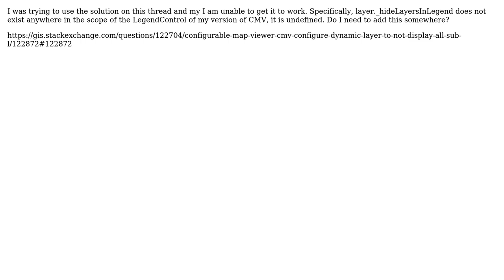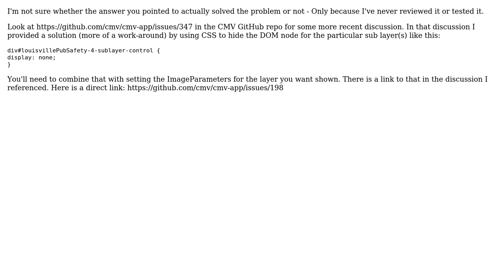GIS: CMV LayerControl Hide Dynamic sub-layers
With thanks & praise to God, and with thanks to the many people who have made this project possible! You are responsible for your own actions.